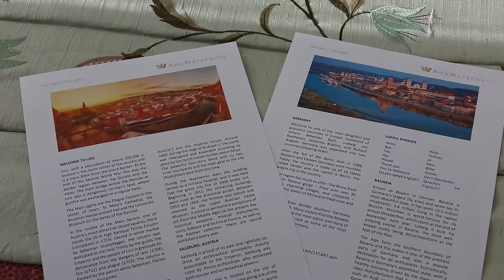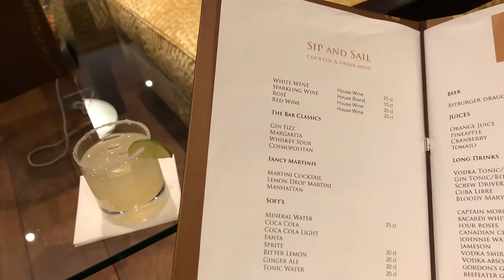AmaWaterways European River Cruises. 8 Must-knows Before Cruising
Discover all you need to know about doing a European river cruise with AmaWaterways. In this video I explore the 8 Things you really need to know before cruising with them. Things like who they are, what type of river cruising experience they offer, what the fare includes and excludes, dress codes, facilities, dining options and excursion choices.

Note: I travelled as a guest of the cruise line before making this video